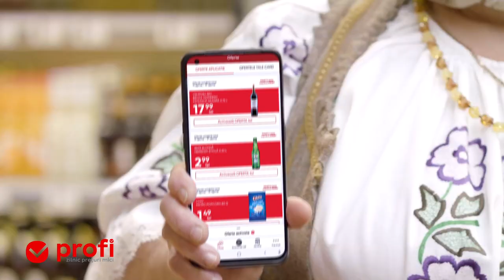Descarca acum aplicatia Profi si activează ofertele: Bere Heineken 0.33L la un pret special.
Descarca acum aplicatia Profi si activează ofertele. Saptamana aceasta ai BERE blonda HEINEKEN STICLA 0.33L la un pret special. Oferta supusa unor termene si conditii. Profi, zilnic preturi mici.